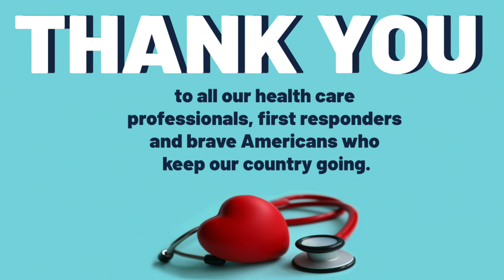COVID19/Telehealth - Getting Back to Work Safely - Webinar 8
The New Normal Webinar 8 - COVID-19 / Telehealth - Getting Back to Work Safely and COVID-19 with Dr. David Shulkin, Ninth Secretary of the US Department of Veterans Affairs, Dr. Nick van Terheyden, CEO and Founder of Incremental Healthcare and Fred Goldstein, President and Founder of Accountable Health.